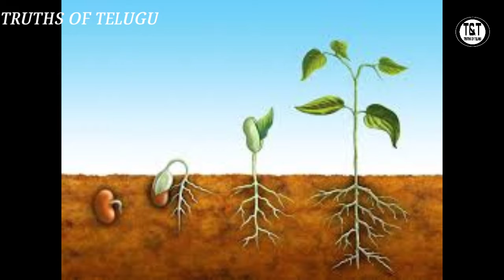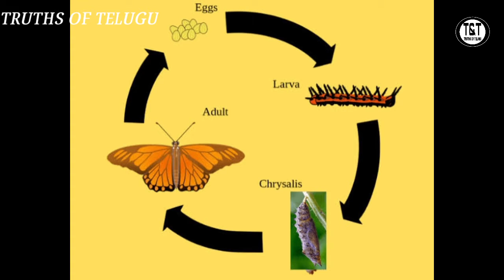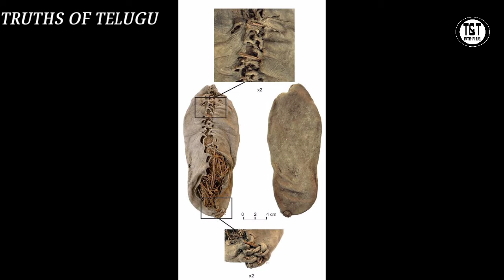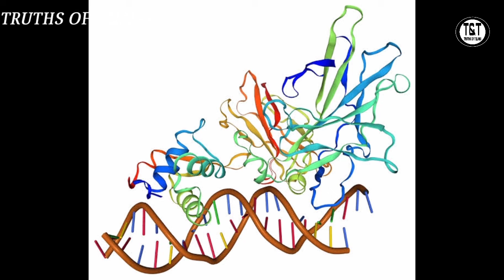✳️ Top 10 most interesting facts in telugu | Truths of Telugu